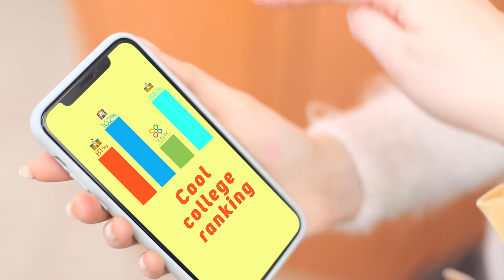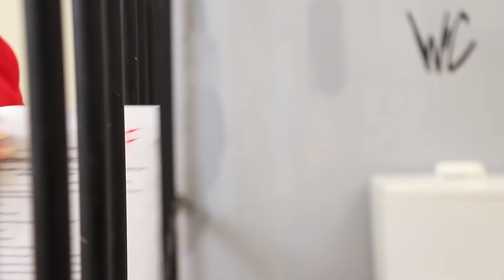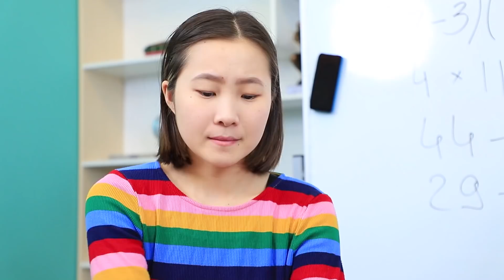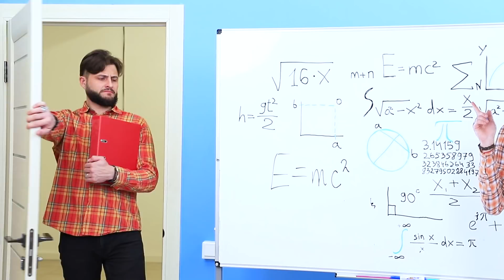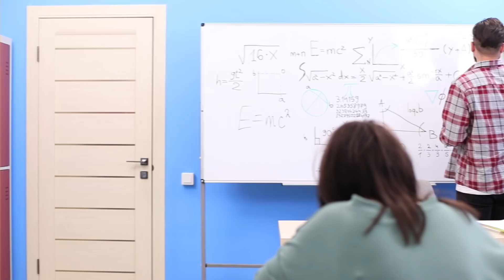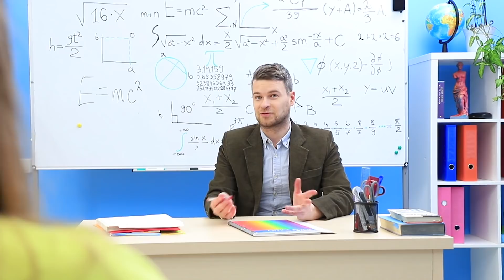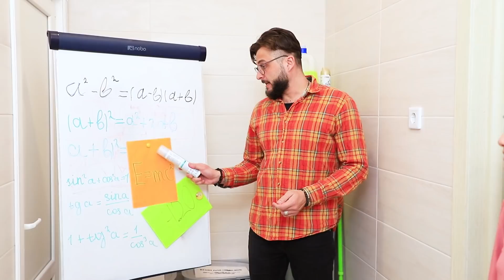学校っておもしろい！おもしろ恥ずかしい瞬間１５連発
クールな大学ランキングの評価が落ちている。
ガッカリしちゃうけど、女子たちは立て直しを決意。
学校で起きたおもしろいことを投稿しちゃおう。
絶対ランキングは上がるから！